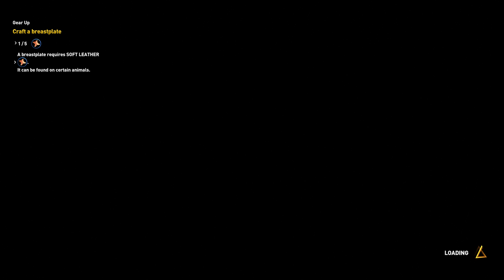AC: Origins Part 1 - The Heron